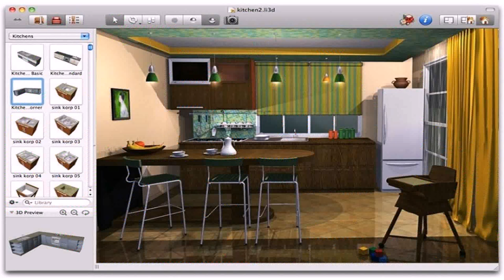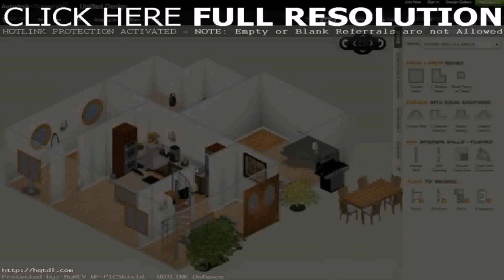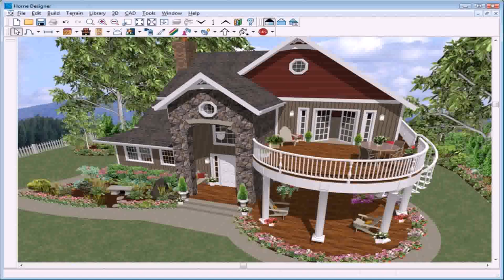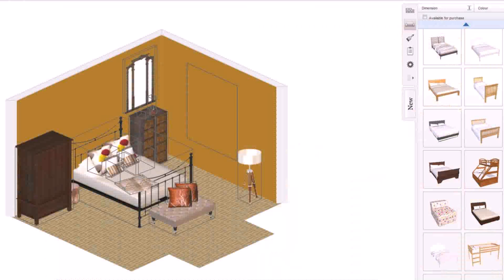Design A House Games Free Online (see description)